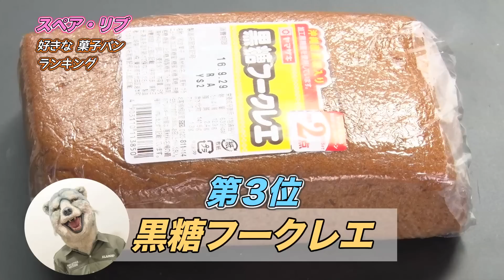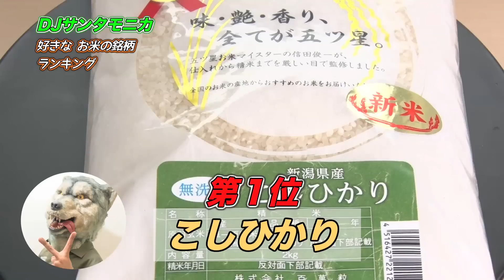狼の好物ランキング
メンバーに趣味嗜好を聞いてランキング動画にしました。
(2016年調べ)

※2020年現在で趣味嗜好が変化している場合があります。

2016年に開催されました
「The World's On Fire TOUR 2016～追加公演～」
各公演の際にMAN WITH A MISSIONのアプリ「肉食チャンネル」で公開されていた動画コンテンツの一部を抜粋致しました。